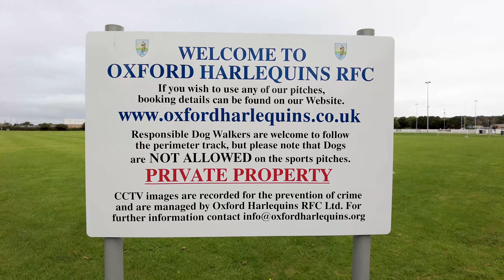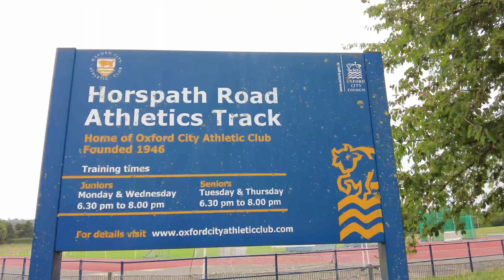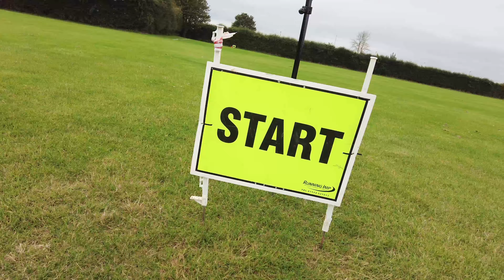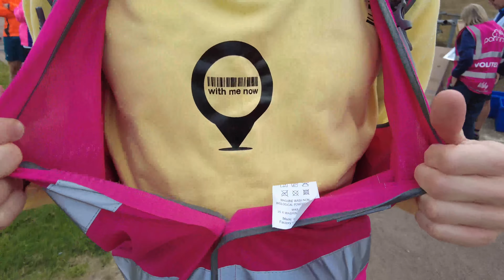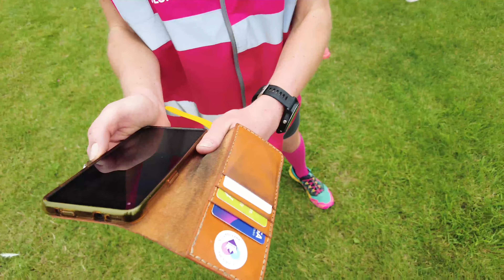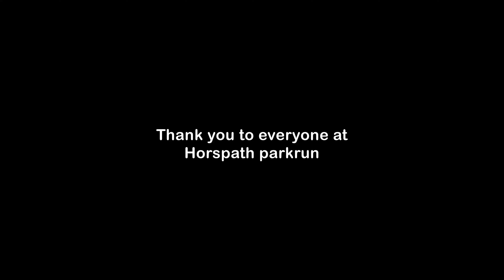Horspath parkrun's 2nd event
The latest addition to the Oxford family of parkruns is here. Danny visited Horspath parkrun to join in the welcome to a parkrun in its infancy.